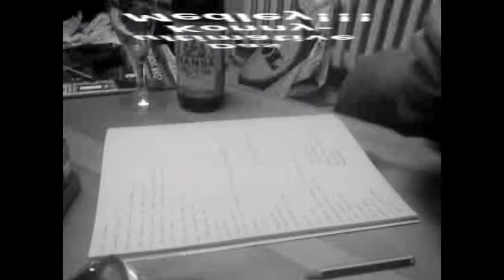Das ultimative Konny-Medley!!!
Dieses Video ist einem gewissen Konny gewidmet, der die folgenden Redewendungen und Wörter erfunden oder zumindest geprägt hat.

Wortlaut der Sprecherin:

"Oka Nikolov!" (=mazedonischer Fußbalspieler, derzeit bei Eintracht Frankfurt)
"Dschiehß geplärrt!" (Ich sag mal Hallo!)
Das ist der ultimative Konny-Medley!"
"Wir befinden uns ganz oben, wo die Luft dünn ist. Öh, öh...
Und wenn jemand mich nach einer Orange fragt, sag ich:
Nein, Danke, mir ist schon schlecht!"
"Ich hab auch schon wegen weniger gekotzt, aber auch schon wegen Schlimmerem nicht!"
"Das worschd'aber!" (Das weißt du aber!)
"Das kannste aber wissen!" (Das kannst du (mir) aber glauben!)
"Das braucht's net!" (Das ist nicht nötig!)
"Ja, fettes fettes Merci, nüch!" (Ja, vielen, vielen Dank, gell?)
"Na, bravo!" (Na, toll...)
"Profizias!" (Kommet voran! (?))
"Mensch, Sünga!" "Wolta!" "Horschdä!" (drei Kosenamen)
"Die Gaudi!" "Der Klausi!" (zwei Kosenamen)
"Klopsfrau!" (Frau mit großen "Hupen")
"quarzen" (rauchen)
"Uiuiuiuiuiuiui!"
"Ich geh heute ins Contschörüüü!" (Ich geh heute auf Konzert)
"Und da ist bestimmt ein 'heißer Boy' drin!" "Oder eine 'heiße Maus'!"
"Ach: oh, Backe, mein Zahn!"
"Na, gut' Nacht um Fünfe!"
"Huuaaaah!"
"Siehste mal wieder...wie beliebt ich bin!"
"Und morgen geh ich auch in die gottesdienstliche [?]"
"Ein Wahn!"
"Ja, wem sachste das!" (Ja, wem sagst du das!)
"Alles Nullhoden!" (Alles Idioten!)
"Und lauter Pi-pa-poe!"
"Ich sach nur: 'Check it out!'"
"Und, was wird gedoune? "(Und was machst du/ihr so?)
"Spiiiiitze!" (Spitze!)
"Ist doch 'ne Bomben-Story!" (Ist doch eine tolle Geschichte!)
"Love, Peace und ich: geil!"
"Schöne Scheiße, Marie-Therese!"
"Nur noch Platz für das "gayt" ("geht so") und das Paapa-Mobil (Papa-Mobil)"
["Danke Konny..."] "...für, äh..." ["fettes fettes Merci"] "...fettes fettes Merci für das Bomben-Material!"
"Ohne Witz jetzt." (Kein Scheiß, jetzt!)
"Ehrlich wahr, Mann. Ehrlich wahr, Mann! Ehrlich wahr, Mann, hehehe!"